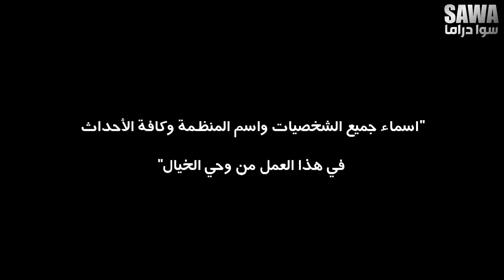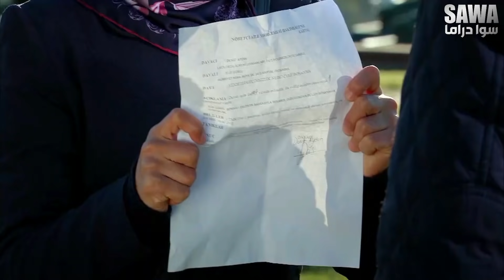مسلسل رغم الاحزان الحلقة 78 " الجزء الثاني " كاملة HD